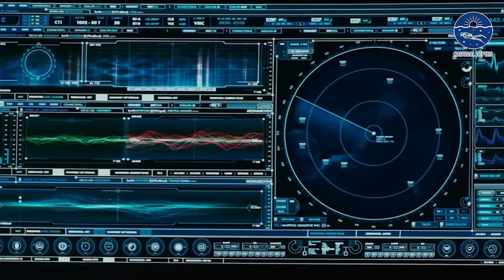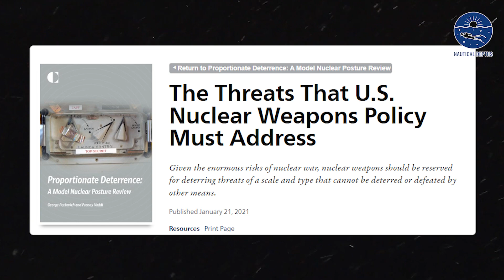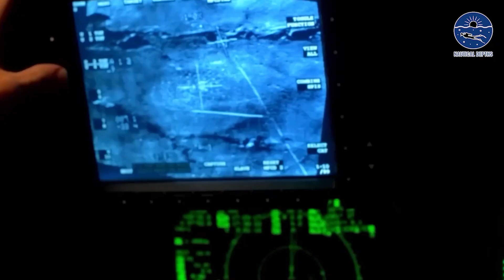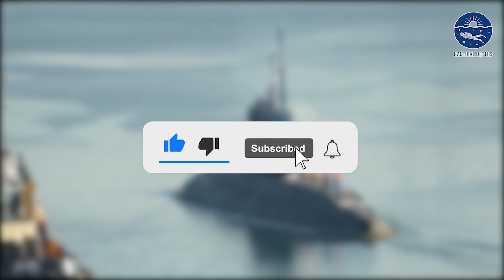US Navy's Shocking Top Secret Underwater Warfare Technology!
🌊 Dive into the Secrets of US Navy's Underwater Warfare Technology | Nautical Depths 🌊

Welcome to Nautical Depths! Today, we uncover the US Navy's top secret underwater warfare technology that sets the standard in naval power. From silent submarines and advanced torpedoes to autonomous robotic vessels, join us as we dive deep into the cutting-edge innovations that give the US Navy a significant advantage in underwater warfare.

In this video, we'll explore:
✅ Silent Submarines: How the US Navy's stealthy underwater vessels maintain an edge in warfare
✅ CLAWS Project: The top-secret AI-powered robotic submarines
✅ Advanced Torpedoes: Deadly weapons designed to track and destroy enemy vessels
✅ The environmental and ethical implications of these technologies

Discover the fascinating world of US Navy's underwater technology and its potential implications on national security, international relations, and the environment. 🌊🔱